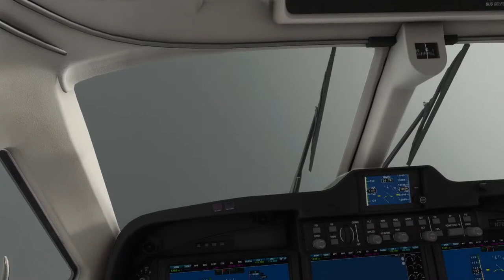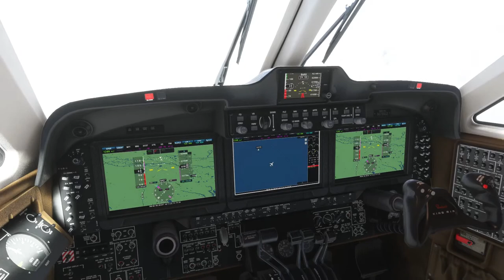PG Accidentally Flies Into Hurricane Ida's Eye in MSFS 2020